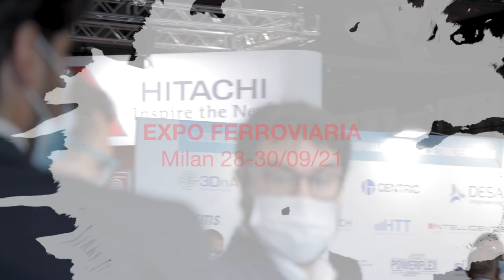Day 1 at EXPOFerroviaria in Italy | Hitachi Rail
Its day one of EXPOFerroviaria in Milan. meet some of the Hitachi Rail team who joined us on the stand today.